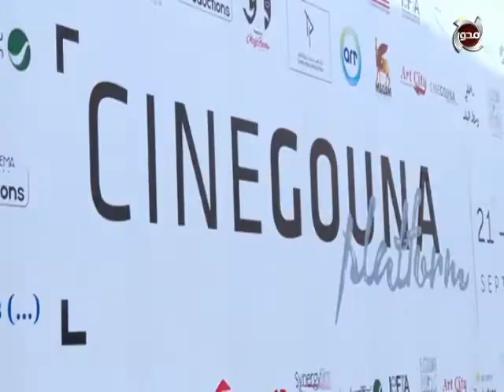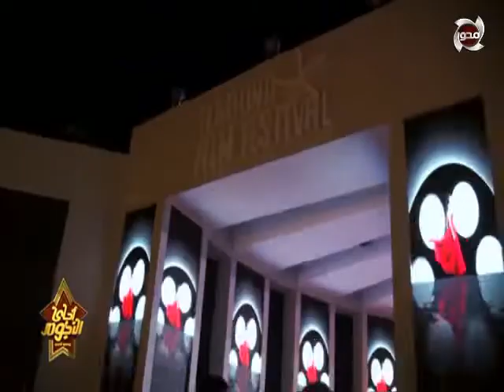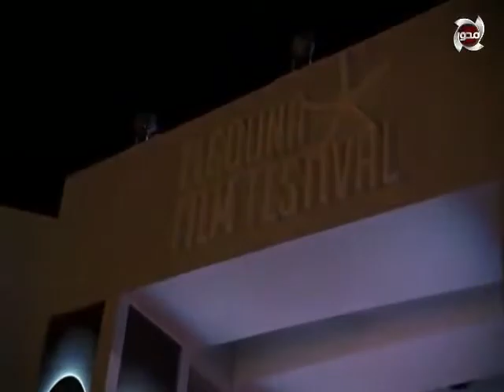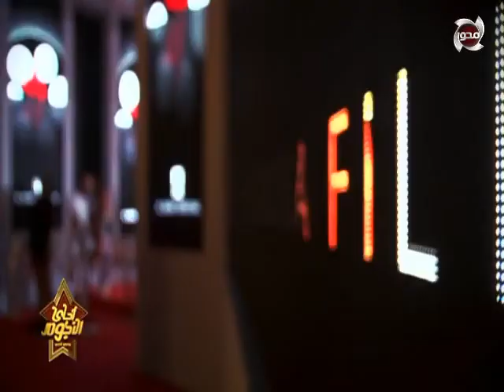أحلى النجوم فعاليات مهرجان الجونه السينمائى و لقاء مع بشير الديك